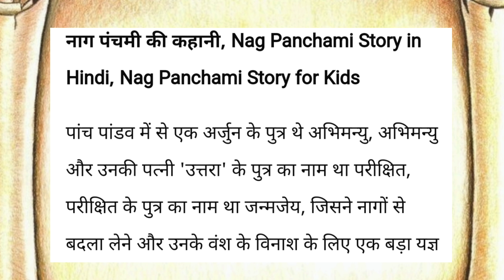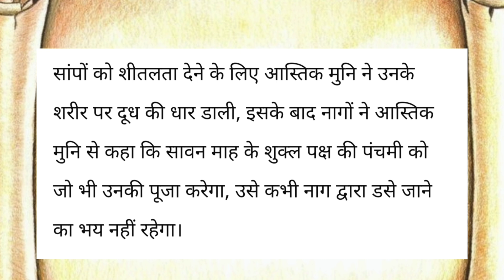नागपंचमी की कहानी 🪱🪱🪱🪔🪔Nagpanchmi Hindi story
nag panchmi ki kahani#नागट